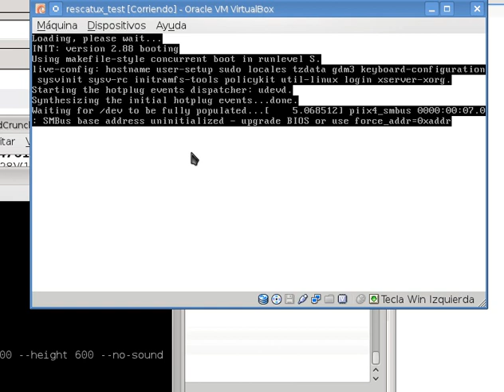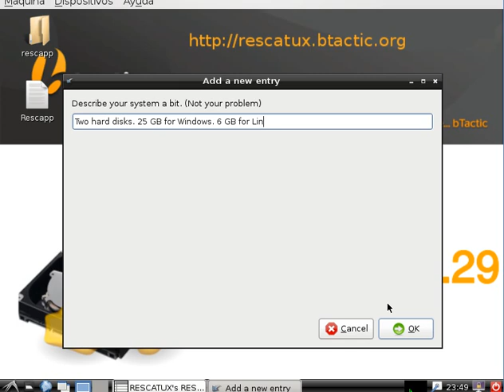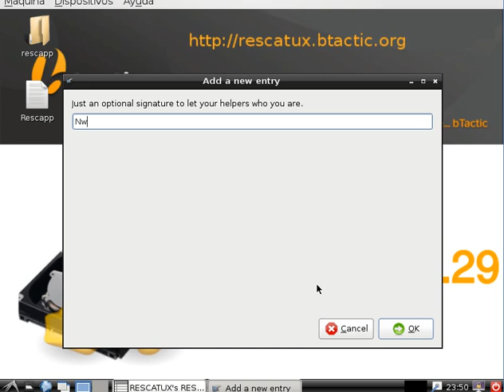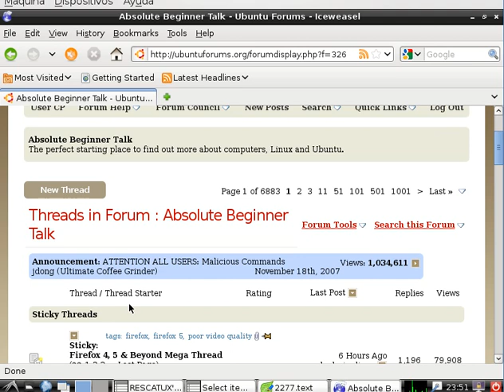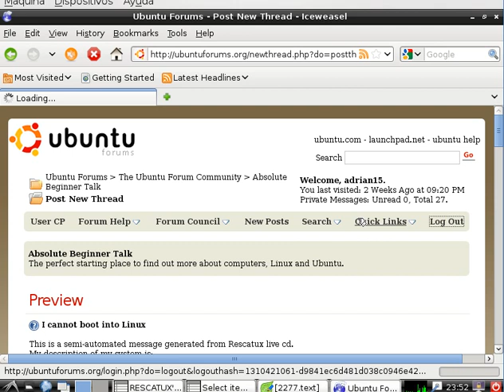Rescatux help thanks to Forum option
This video shows an example of how to use Rescatux in order to get human help on boot problems. It features the use of Boot Info Script for gathering information on your system, the use of Share log on forum so that it generates a template for use on forums. Finally you can use how to use the browser from inside Rescatux for describing your problem to a forum.
Rescatux is a GNU/Linux rescue cd (and eventually also Windows) but it is not like other rescue disks. Rescatux comes with Rescapp. Rescapp is a nice wizard that will guide you through your rescue tasks.